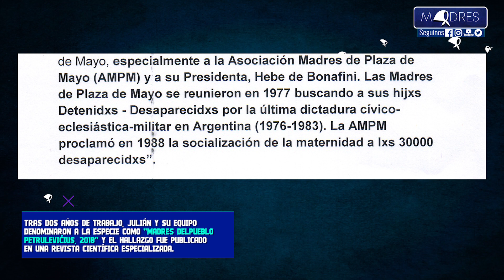Madres de Plaza de Mayo: bautizan libélula de 47 millones de años en su homenaje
🔬Julián Petrulevicius y su equipo bautizaron "Madres delpueblo" a una libélula de hace más de 47 millones de años.
👉El ejemplar fue descubierto en la provincia de RíoNegro y actualmente se encuentra en el repositario del Museo de la Asociación Paleontológica Bariloche de Río Negro.
💪La denominación de esta libélula es un homenaje a los más de 42 años de lucha de las
✌Este descubrimiento confirma la importancia de contar con un Ministerio de Ciencia y Tecnología como camino para lograr el desarrollo inclusivo de la patria.